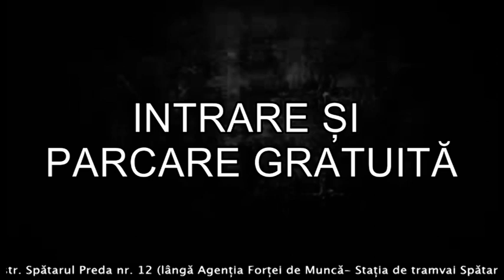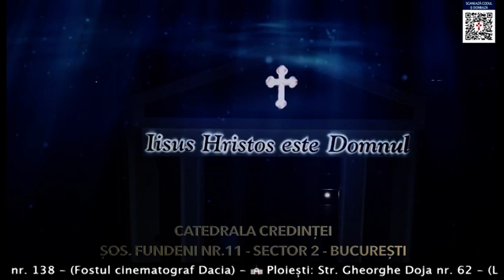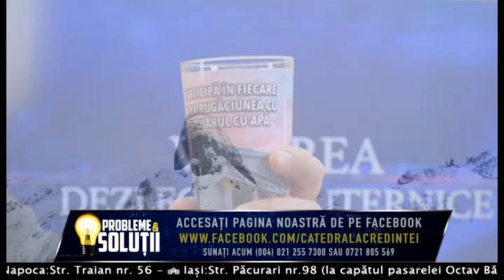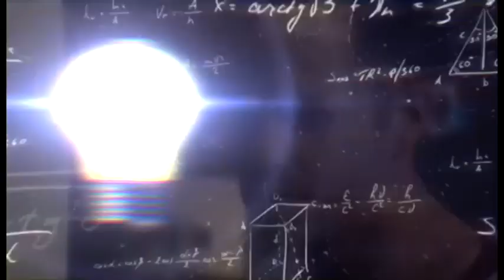Probleme si solutii 16 februarie 2021 P1